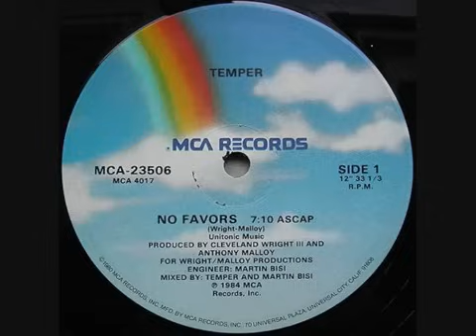Temper No favors